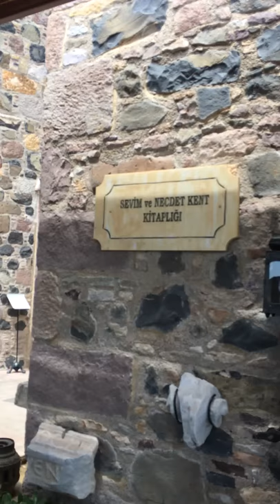CUNDA@ Sevim& Necdet Kent Kitaplığı